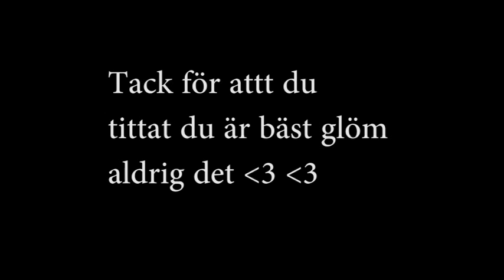Markarbete och små hoppar med min Ponny Gomira